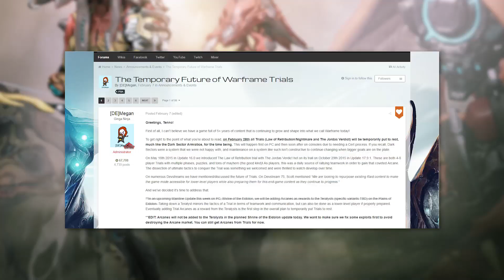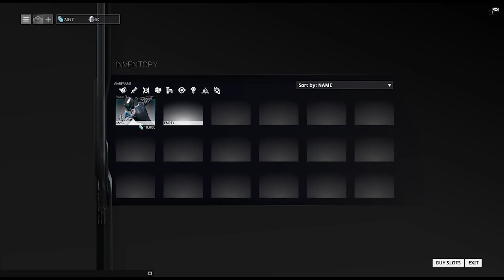3 Changes To Warframe We Miss! | The Leaderboard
Digital Extream has made tons of updates and changes made Warframe ever since its release. Adding more Warframes, weapons, areas to explore and more, but they have also removed many things that most player fondly miss and would like to see return sometime soon. Join The Leaderboard as we bring you 3 changes to Warframe we miss.

and check the community tab for updates.

Researched by: Kyle Stover
Written by: Kyle Stover
Hosted by: Kyle Stover
Edited by: Kyle Beauregard

Executive Producers: Carrie Miller, Fred Seibert, Jeremy Rosen
Producers: Adrian Apolonio, Jesse Gouldsbury
Project Manager: Jessica Ferrer
Head Writer: Casey Gonzalez
Graphics and Thumbnail by: Alexandria Batchelor
Programming Manager: Darrian P. Mack